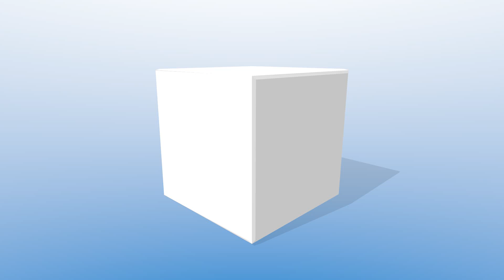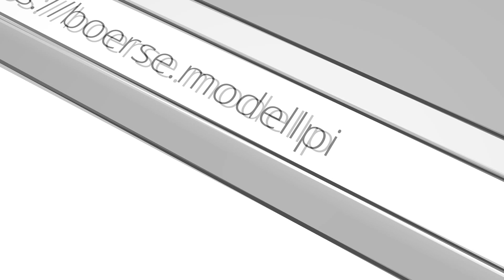BAE HAWK RC SCALE TURBINE JET AEROBATIC FLIGHT PHILIP BAUM PORZER AIRSHOW & JETS OVER COLOGNE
Die Porzer Airshow & Jets over Cologne fand auf dem Modellflugplatz der MFG Porz e.V. statt. Helmut Hochscherf, ehemaliger Online-Journalist von Modellpilot.EU, besuchte die jährliche Veranstaltung der Modellfluggruppe Porz und stellt Ihnen seinen Bericht mit 24 Full-HD Videos mit einer Gesamtlauflänge von 144 Minuten vor. Wie immer ein tolles Event!